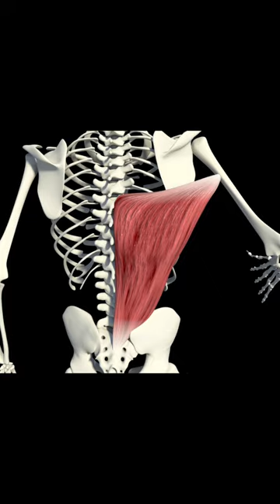MIKE MENTZER: "RETHINKING WIDE-GRIP CHINS"